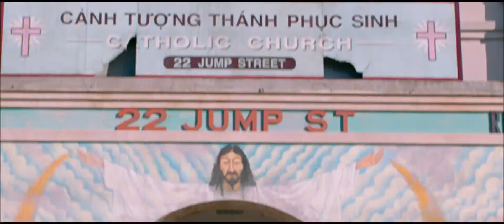22 jump street Trailer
Official Trailer #1 Full HD Movie Teaser Exclusive 2013